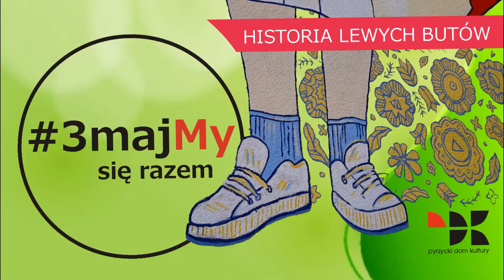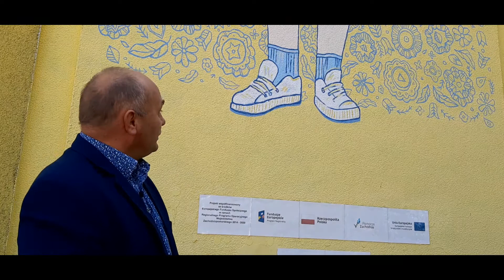Historia "Lewych" Butów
Czy pyrzycki mural namalowano z błędem? Czy artystka poznała mało znaną historię Zespołu Pieśni i Tańca "Ziemi Pyrzyckiej"? To zdarzyło się naprawdę! Buty to ważny element garderoby. Powstało na ich temat naprawdę wiele przesądów. Wśród nich znajduje się m.in. rada, aby zakładając je zawsze zaczynać od prawego buta.

Prowadzenie:
Piotr Ćwikliński
zdjęcia/grafika
Romuald Fijałkowski
montaż:
Rafał Roguszka
Romuald Fijałkowski

produkcja:
Pyrzycki Dom Kultury
Pyrzyce 2020

w filmie wykorzystano mural "Gdyby Mury Mogły Mówić" Czarli Bajka
zrealizowany podczas MF Pyrzyckie Spotkania z Folklorem – w ramach projektu "Unia Nasz Dom Powszechny" z  środków Pomorza Zachodniego